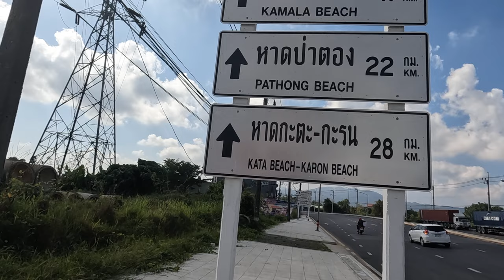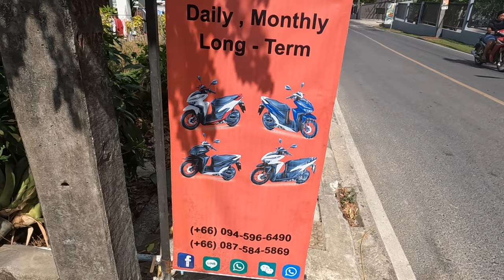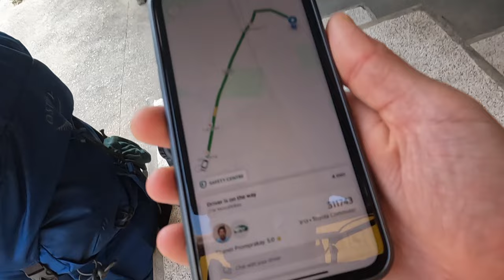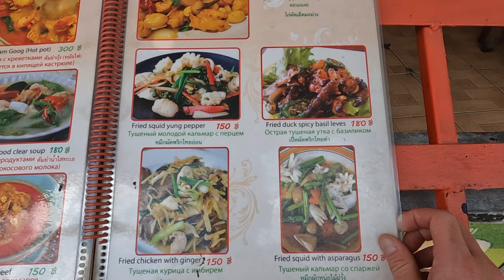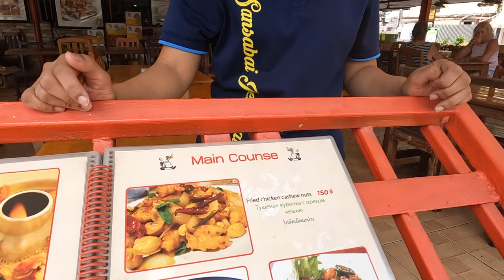Not The Place to Train Muy Thai🇹🇭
We arrived in Phuket Thailand, unfortunately in the wrong place so we had to hit the road and survive the scorching sun.
After a while we came to Patong Beach, which exactly wasn't the place I was looking for.
Nonetheless we made the best of it and figured out where to head next in order to find a good Muy Thai Gym.